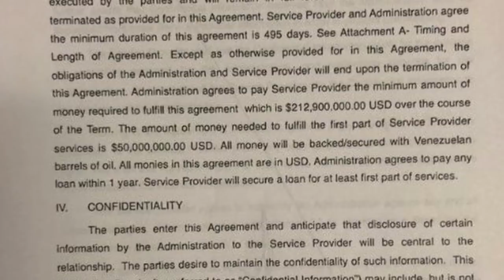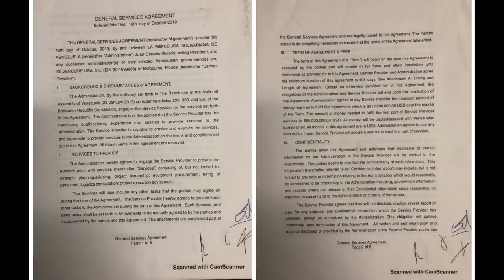Venezuela Coup Attempt: U.S. Mercenaries Invade?!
Mercenary coup plot in VENEZUELA!! Juan Guaido SEASON 2 FINALE?!